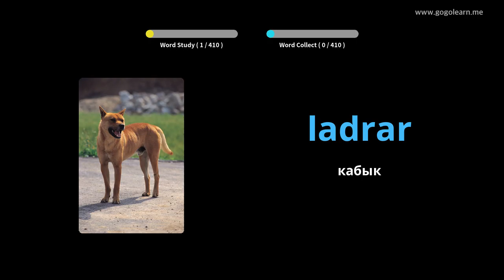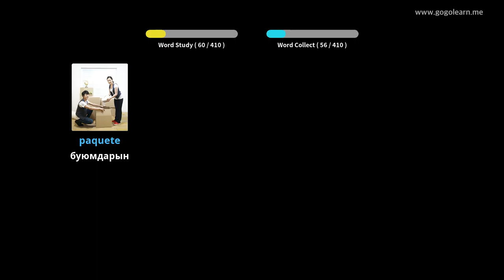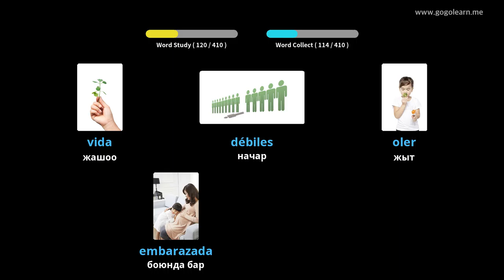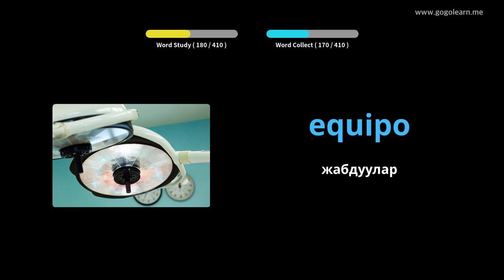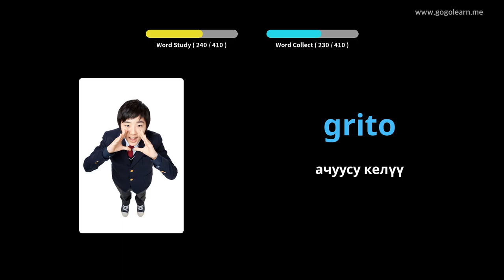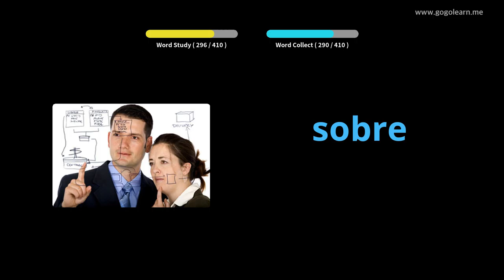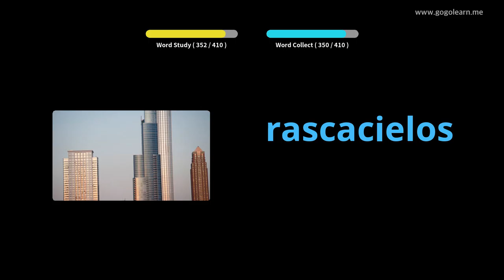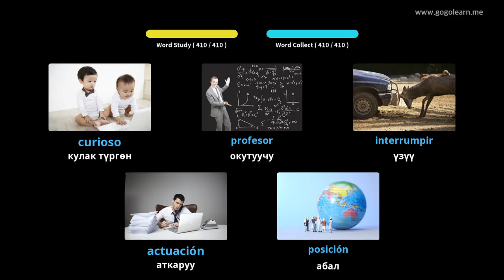Spanish Vocabulary орто мектеби 3 |Golearn